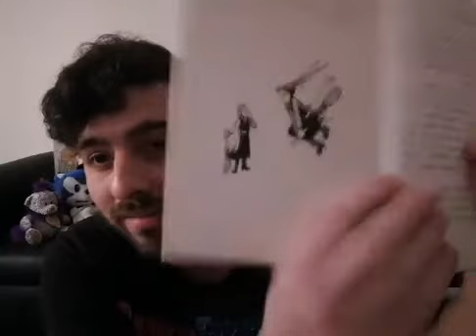AMSER STORI | STORYTIME - The Worst Witch Chapter 5/10